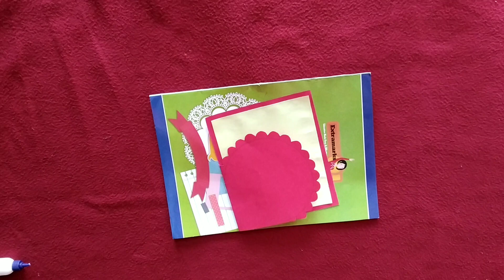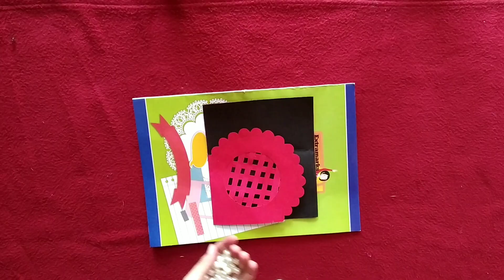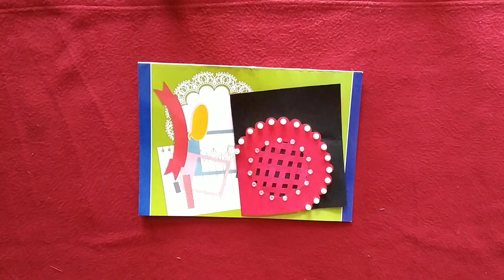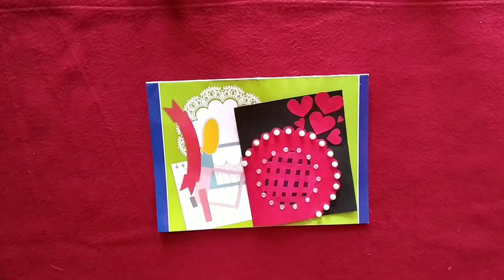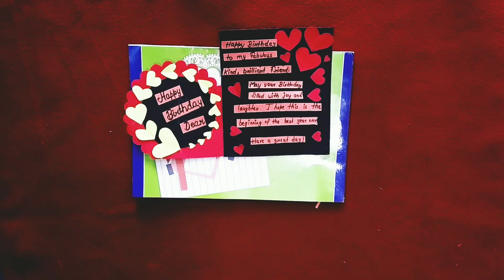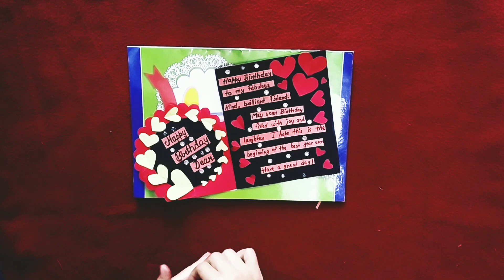Beautiful handmade birthday card || homemade gift ideas || creativity at home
In this video i will teach you how to make a beautiful card for your friend in his/her birthday.